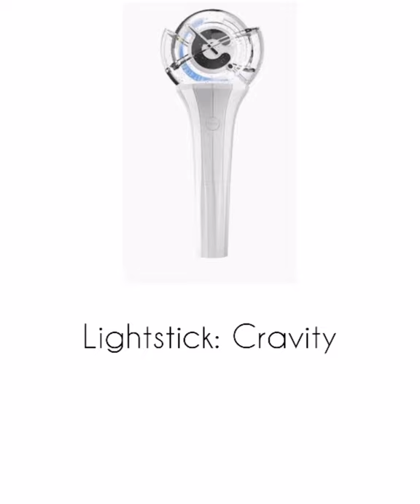4th Gen Kpop groups fandom and lightsticks Pt1